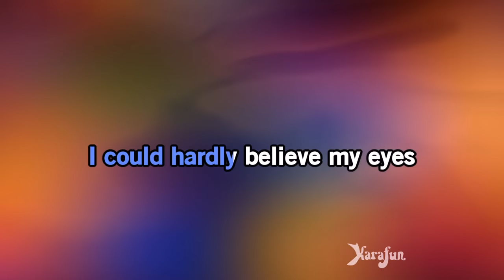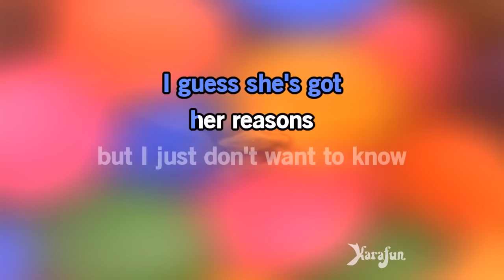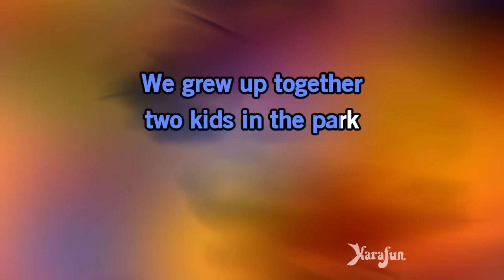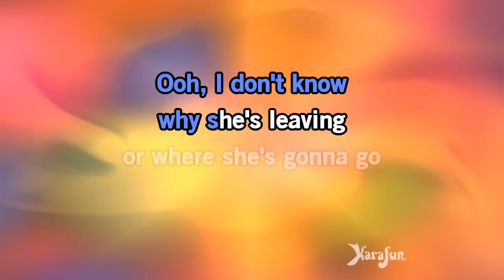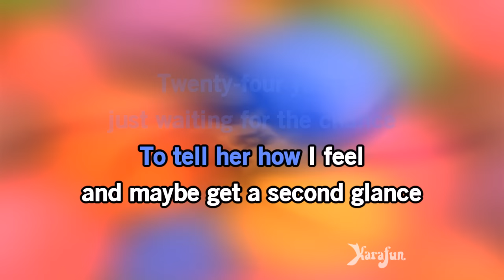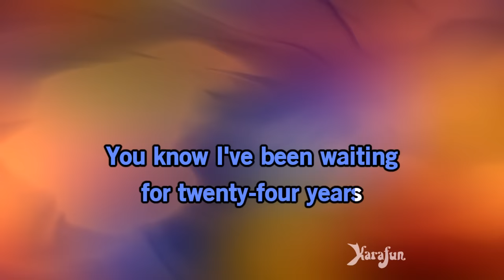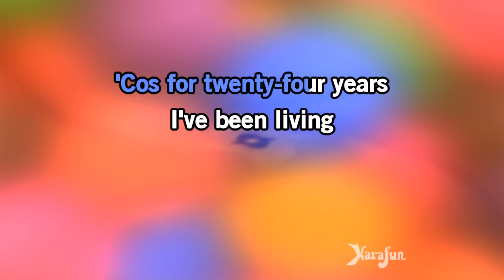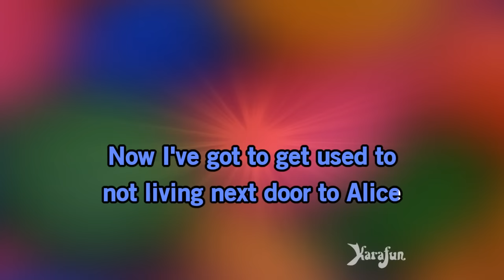Living Next Door to Alice - Smokie | Karaoke Version | KaraFun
ℹ️ This version contains a low volume vocal guide to help you learn the song. The karaoke version without the vocal guide is available This recording is a cover of Living Next Door to Alice as made famous by Smokie. This version is not the original version, and is not performed by Smokie. This instrumental/playback version contains a vocal guide, the lyrics and backing vocals.